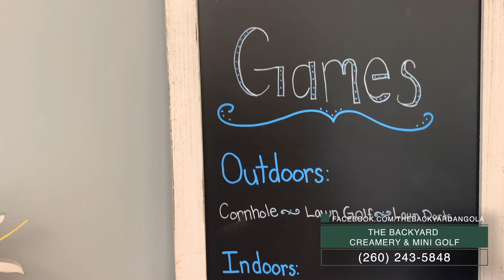The Backyard Creamery & Mini Golf - Produced by the Steuben County Tourism Bureau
End your round a mini golf with sprinkles on top. Located right off the multi-purpose trail near I-69,   The Backyard Creamery & Mini Golf offers eight different flavors of ice cream that change almost every week. Play on the mini golf course or enjoy some of the indoor games with your ice cream.